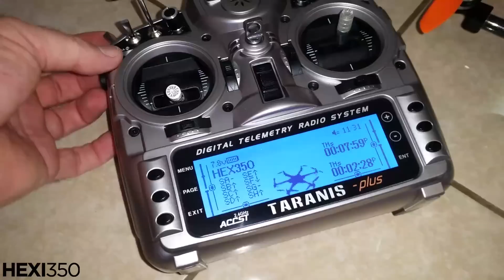HEXI 350 4S 4200 Lipo Maiden Flight REVO Xiaomi REVO Hexacopter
Set up my spare HEXI 350 for 4S. Took it easy as I wanted to see how the ESC's and motors would go. Got 10 mins easy, its like a smooth jet now, heaps of power to spare.  :-)

Boscam GS920 goggles
HQProps 7/4
Open Pilot REVO
Tmotors 2300kv motors
Quadzombies HEXI 350 frame
4s 4200